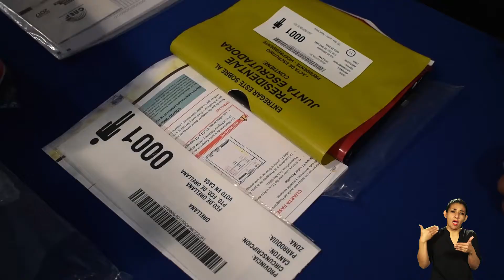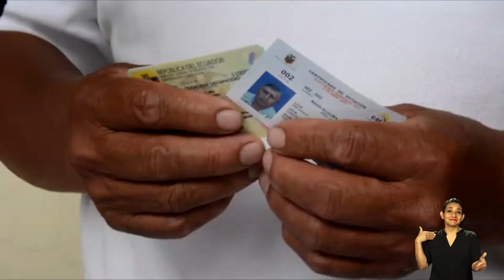CADENA voto en casa